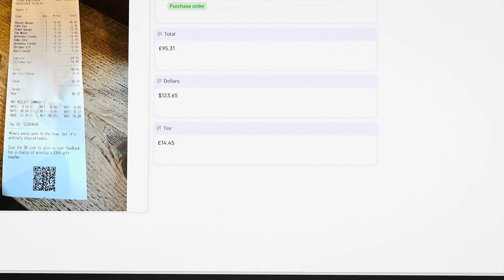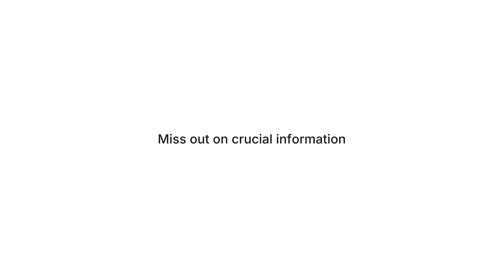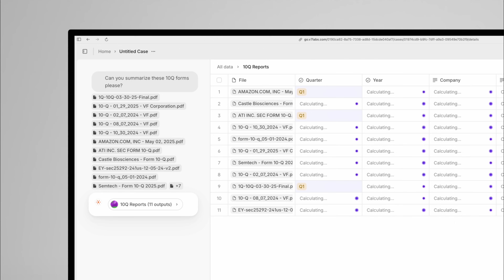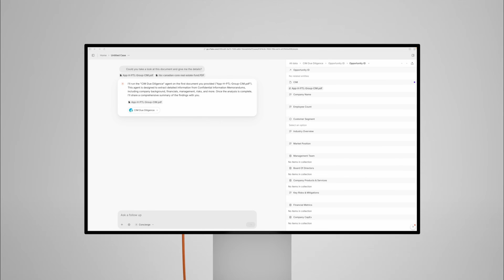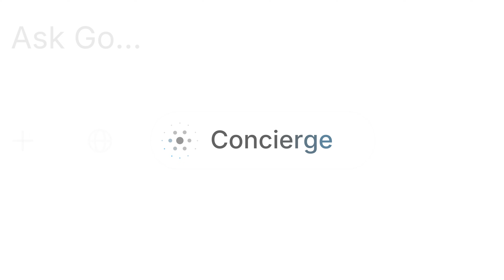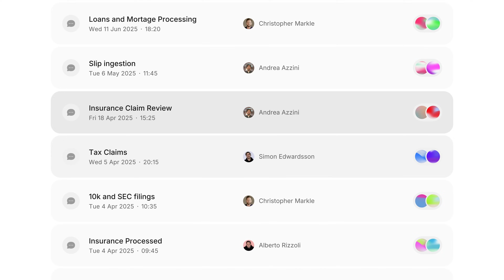Introducing AI Agents: Examples & Use Cases | V7 Go Keynote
In this video, we demonstrate how to deploy and build AI agents to tackle complex business processes (like financial analysis, legal contract reviews, or lease abstraction) without writing code.

0:00 - Introduction
0:50 - AI agents explained
1:38 - Getting started with AI agents
2:52 - How do AI agents work?
4:16 - Use case deep dive
4:55 - Conclusion

AI agents break down tasks into smaller subtasks and solve them step by step with appropriate tools. These can be AI models, web search tools, Google ecosystem integrations, Python functions, API requests, and many more.

AI agent platforms allow you to design these agents or use existing AI agent libraries.